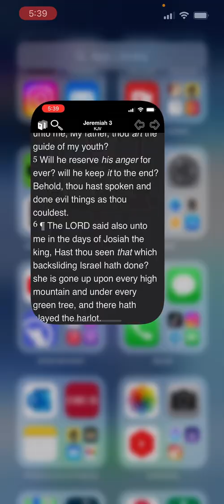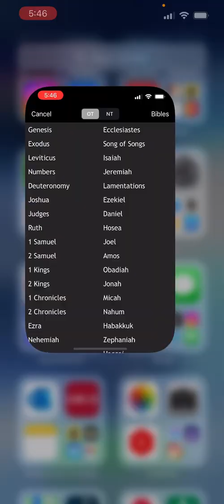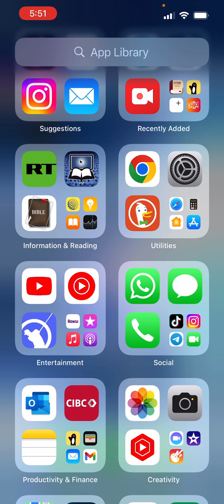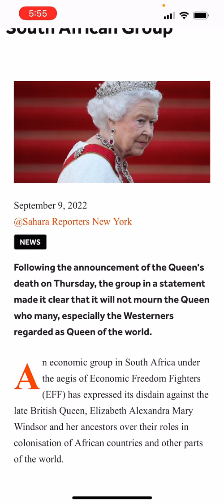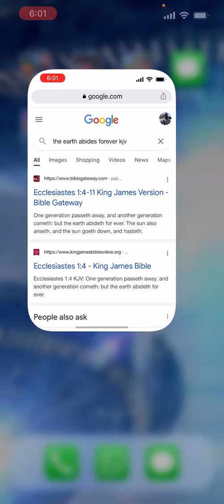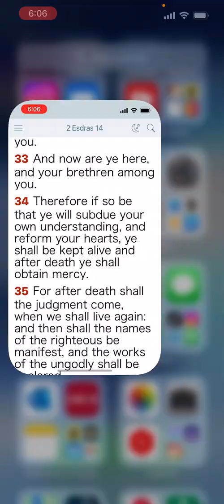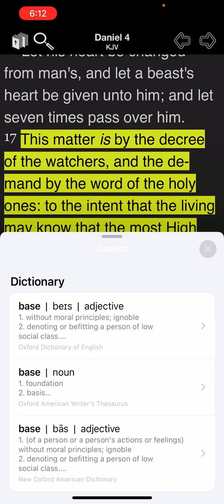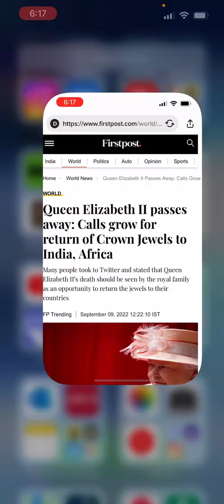Slavery, Colonization & atrocities around the world; The LORD will not at all acquit the WICKED!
Habakkuk 2:16 (KJV) Thou art filled with shame for glory: drink thou also, and let thy foreskin be uncovered: the cup of the LORD'S right hand shall be turned unto thee, and shameful spewing [shall be] on thy glory.

Glory, Honour, Power and Praises to Yahawah Bahasham Yahawashi Bahasham Rawchaa Qadash!